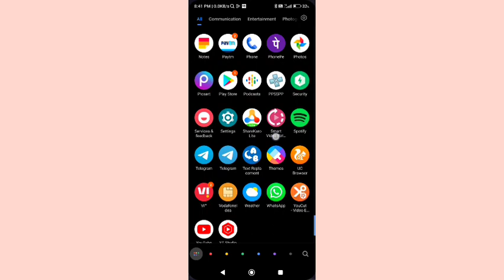Poco X4 pro me capition style change kaise kare,Poco X4 Pro me capition style change kaise kare